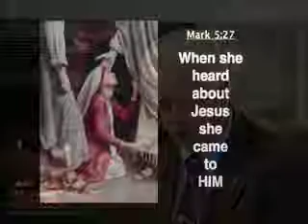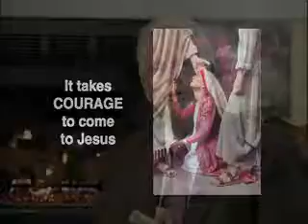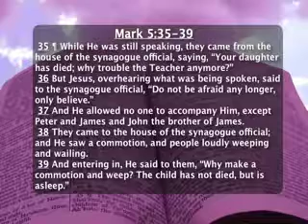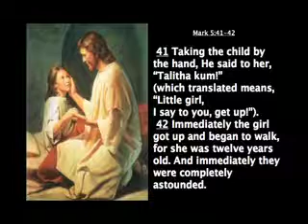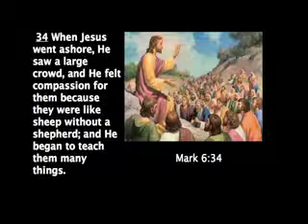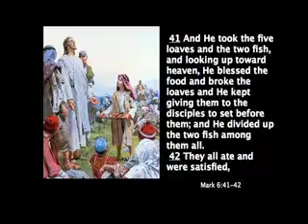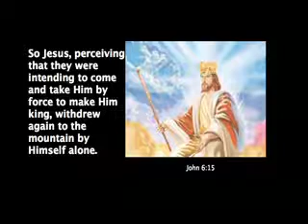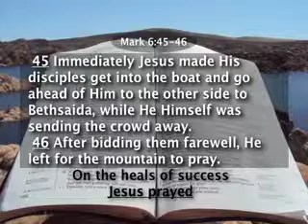The Gospel of Mark 11/56